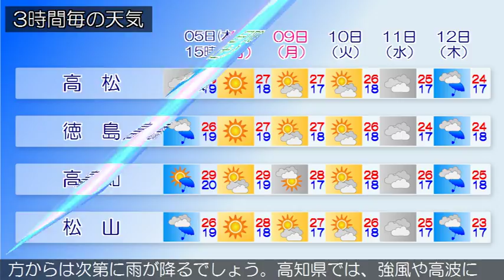2017/10/05 四国地方の天気予報 昼